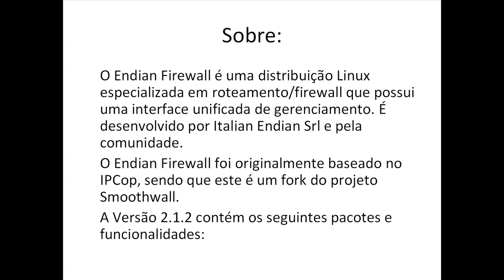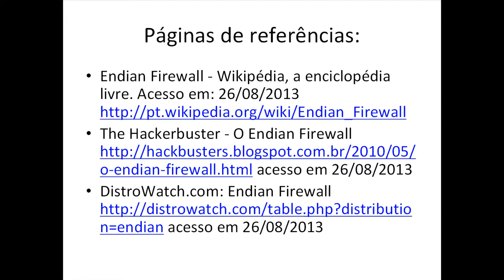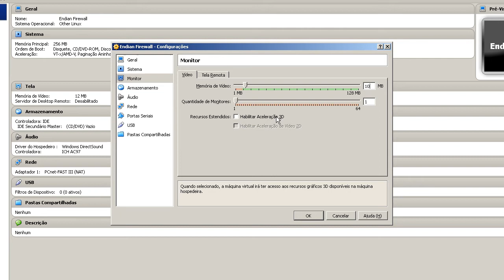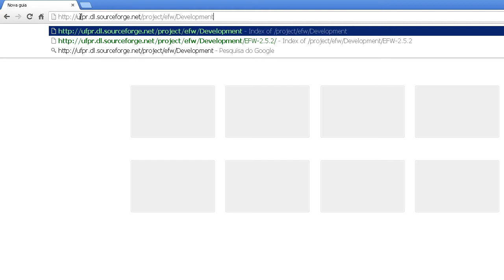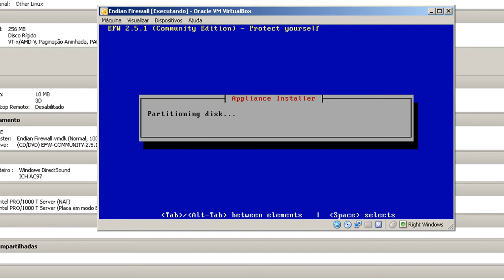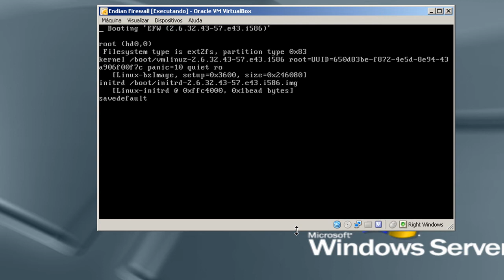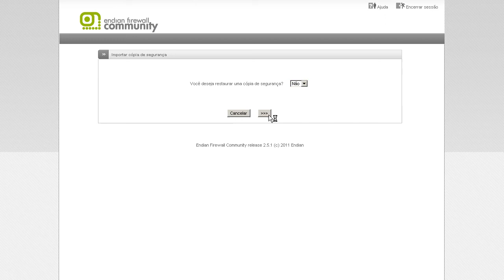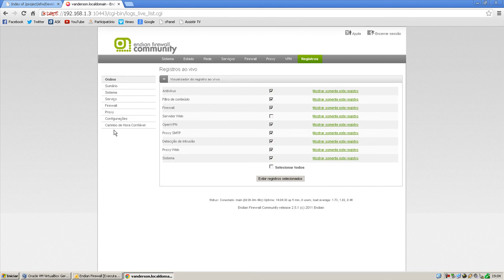instalação do Endian Firewall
Olá, este vídeo descreve como fazer a instalação e configuração do Endian Firewall
o vídeo tem o conceito teórico e prático sobre o tema. conceito prático vai direto pra prática.
conceito teórico começa em 00:20
conceito prático começa em 03:45

referências: Endian Firewall - Wikipédia, a enciclopédia livre. Acesso em: 26/08/2013
The Hackerbuster - O Endian Firewall acesso em 26/08/2013
DistroWatch.com: Endian Firewall acesso em 26/08/2013

finalizando: este tutorial é útil para fazer a instalação e configuração do Endian Firewall.
boas configurações em seus sistemas Windows e Linux e até o próximo tutorial.